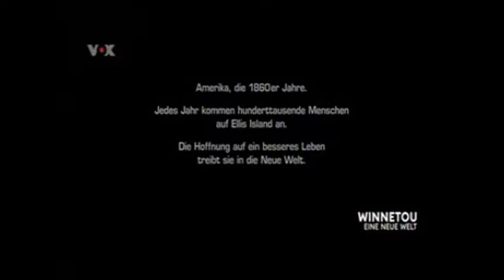Winnetou - Eine neue Welt Teil 1 Karl May arriving at Ellis Island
Winnetou - Eine neue Welt  Teil 1  (0')   Danke   Vielen Dank
This video should be in English but German author Karl May is not known in the US.
Cette vidéo devrait être en anglais mais l’auteur Karl May n’est pas connu aux USA.